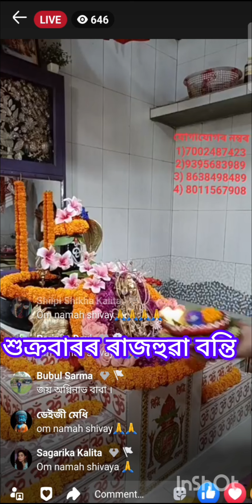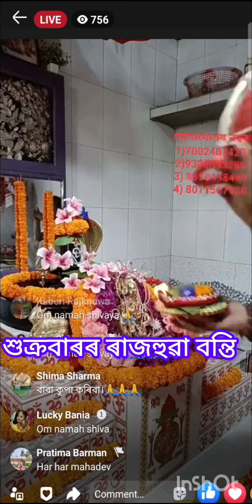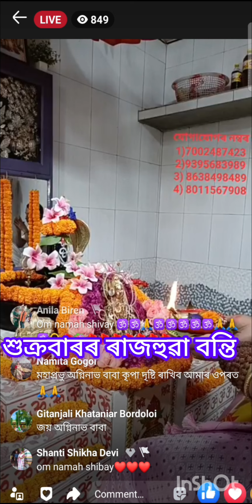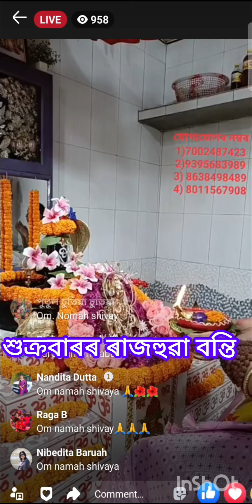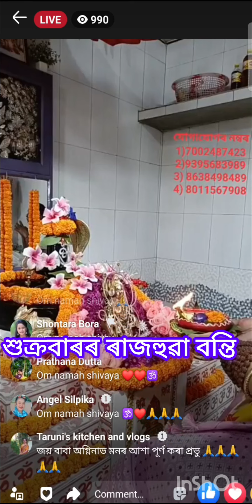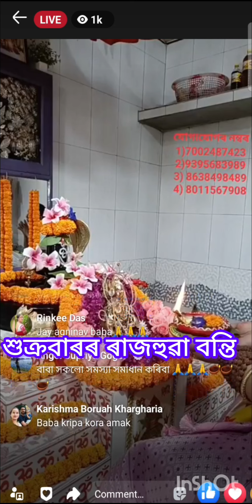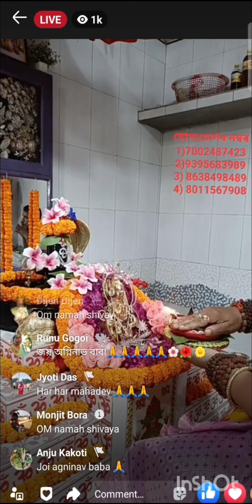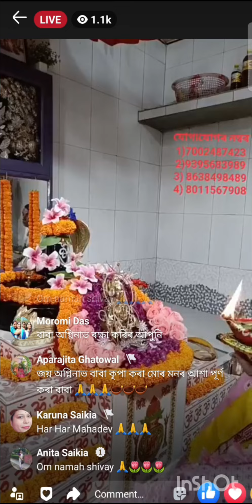অগ্নিনাভ মন্দিৰৰ শুক্ৰবাৰৰ ৰাজহুৱা বন্তি।।agninavmandir